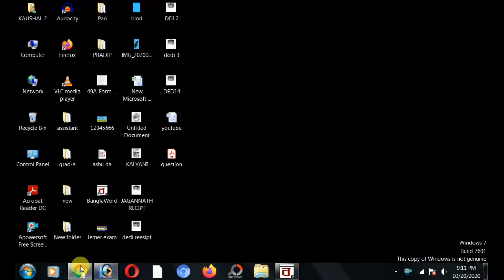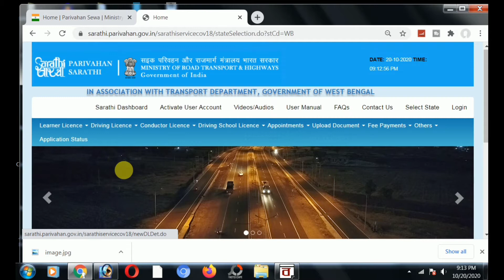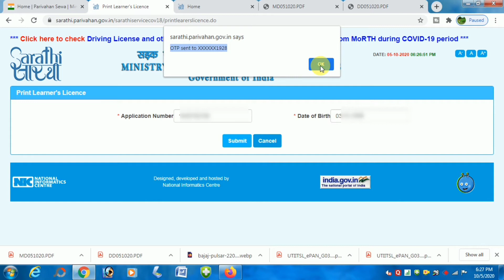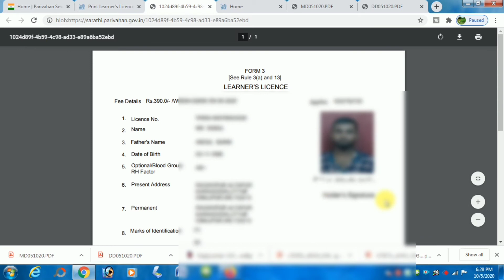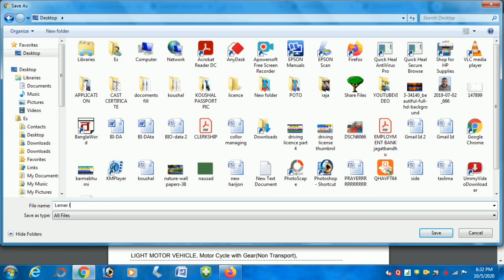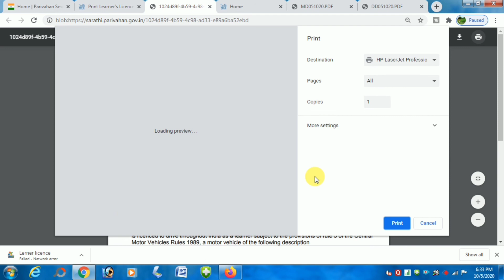How to print a learner license